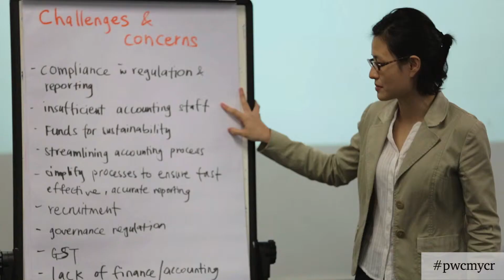PwC Malaysia: Good Governance, Transparency and Finance workshop for NGOs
PwC Malaysia organised a free workshop for NGOs on the importance of running their organisations well, communicating what they do well to their stakeholders and managing their finances better. We hope that this will help them run their organisations more effectively and efficiently and in the long run, increase public trust.

For more information on PwC Malaysia's corporate responsibility initiatives, please visit our